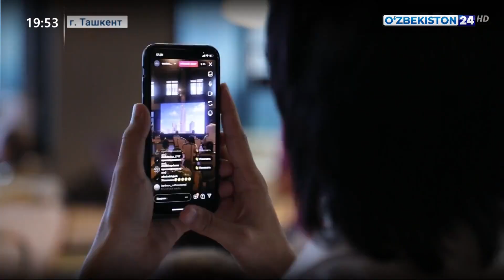Строящийся первый комплекс небоскребов «Nestone» в центре столицы